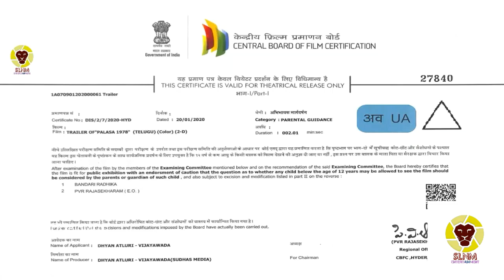palasa1978 Palasa 1978 Telugu Movie Trailer | Karuna Kumar |Rakshit, Nakshatra, Raghu Kunche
Watch Palasa1978 Telugu Movie Trailer

Movie: Palasa 1978
Banner: Sudhas Media
Producer: Dhayan Atluri
Co Producers: Manoj Kumar (Media9), AR Bellana
Director: Karuna Kumar
Dop: Arul Vincent
Editing: Kotagiri Venkateswara Rao